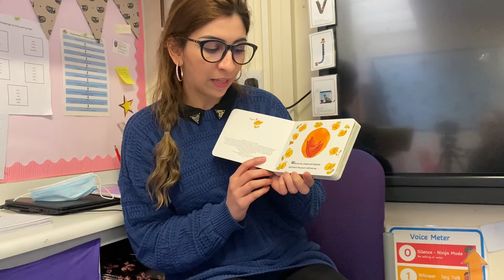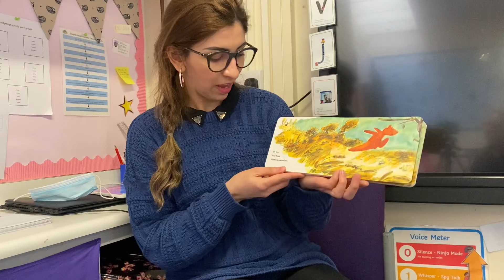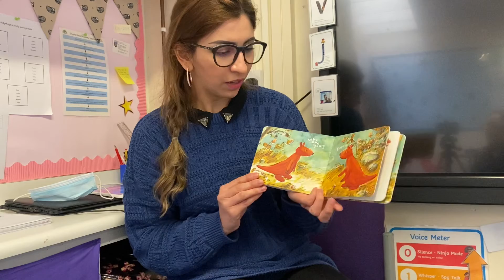Pouch by David Ezra Stein